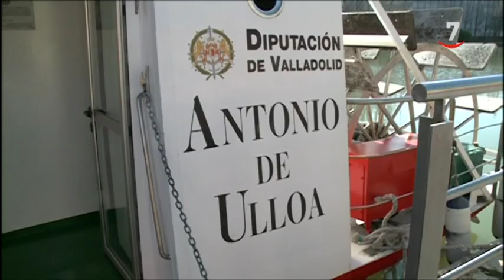El Canal de Castilla en Medina de Rioseco, Valladolid, ejemplo de turismo accesible